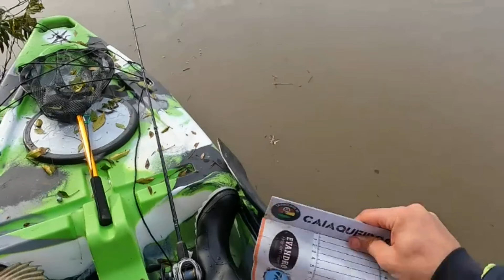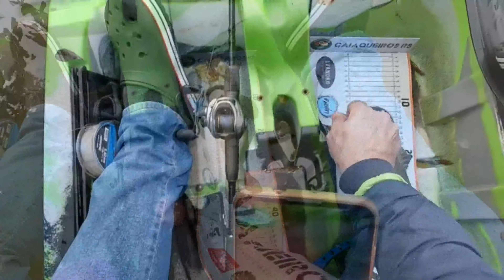Pescaria de Jundiá no Rio Jacuí!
Tive um ótimo dia de pescaria no Rio Jacuí, RS, com muitas capturas de Jundiás.